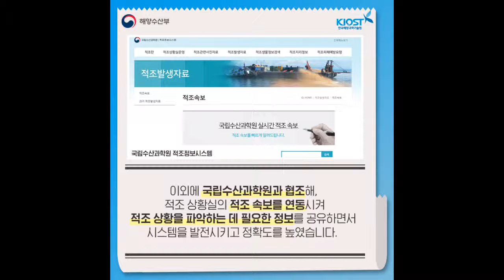KIOST, 실시간 적조 탐지예측 시스템 구축